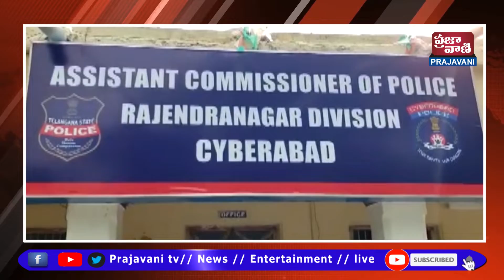గంజాయిని తరలిస్తున్న ముఠాని శంషాబాద్ జోన్ ఎస్ వో టి పోలీసులు, మొయిన బాద్ పోలిసులు అదుపులోకి